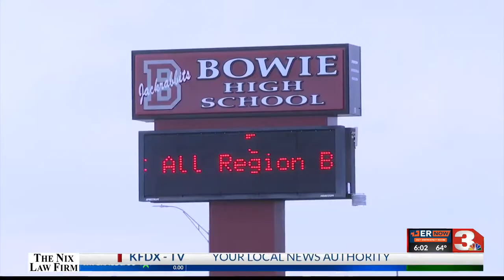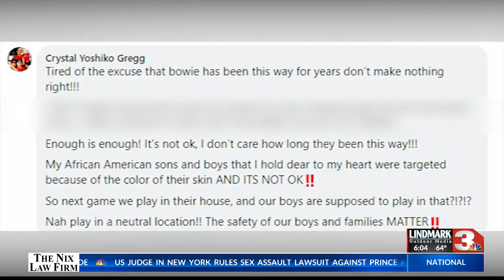Bowie and City View school leaders speak up after picture on social media causes controversy